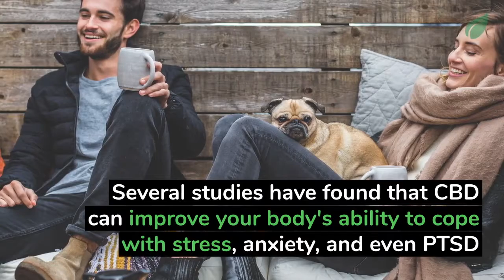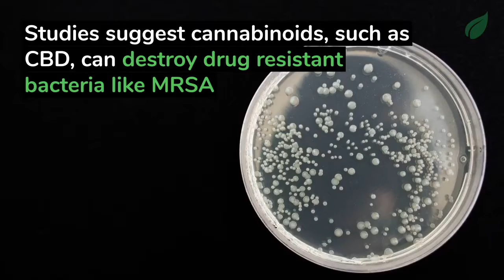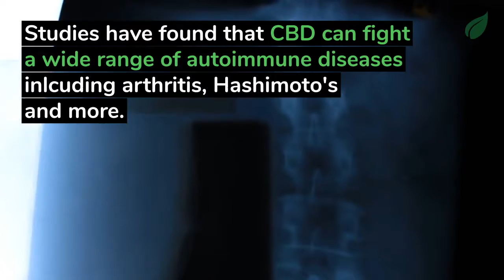CBD BENEFITS | THE REJUVENATION PLACE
This quality CBD is an appealing option for those who are looking for relief from pain and other symptoms without the mind-altering effects of marijuana or certain pharmaceutical drugs. CBD is not psychoactive.

CBD oil is made by extracting CBD from the cannabis plant, then diluting it with a carrier oil like coconut or hemp seed oil.

It’s gaining momentum in the health and wellness world, with some scientific studies confirming it may help treat a variety of ailments like chronic pain and anxiety.